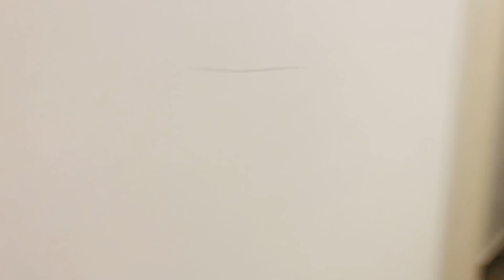دفتر جدید کاری نادیه نایاب، نبی روشن و قاسم تابان چگونه است؟/Nadia Nayaab, Qasim Taban & Nabi Roshan